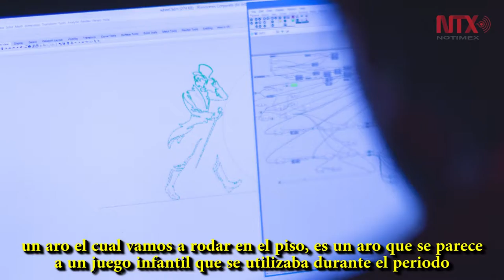Mi inspiración proviene de mi curiosidad: Waldemeyer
El creador de instalaciones para el grupo U2 o los Juegos Olímpicos de Londres 2012, aseguró que su arte proviene del interés en las cosas simples